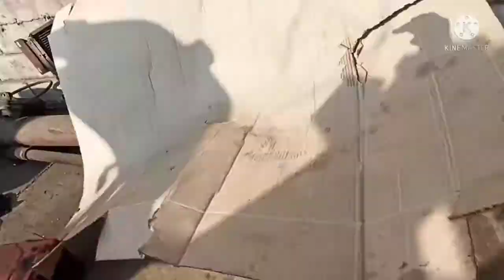डीजल इंजन बनाना सीखो सिर्फ 1 घंटे में।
{ Chandrashekhar_Patel_999 }

1. Zerodha Account (Rs.200) (Recommend)

2. Angel Broking Account (Free)(Recommend)

1. Angel Broking

2. Zerodha

Next YouTube channel:
{ Fast Wealth Creation India Stock Market
Next YouTube channel:
{ Chahat Patel